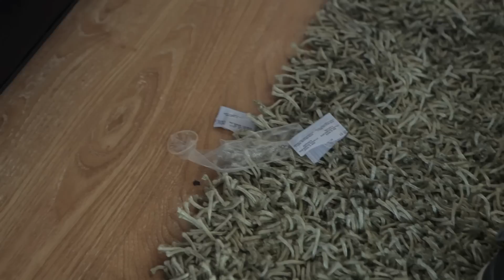AwkwardMornings - Best Friends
Sometimes the morning after a night out can get a little awkward.

Created by Brian Thomas Smith and Jay Diaz

Directed By Jay Diaz @TheJayDiaz
Cinematography by Tony Joun @filmmanian
Produced by Brian Thomas Smith @btscali
Daniel Marcha @dmarcha
Tony Joun
Jay Diaz

Starring
Michael Hobert
John Dale

Kevin MacLeaod